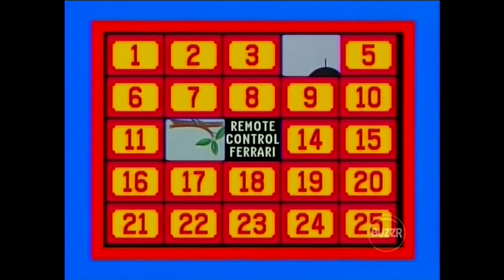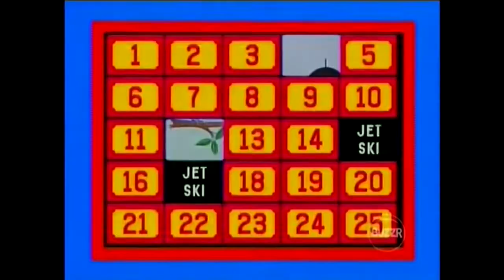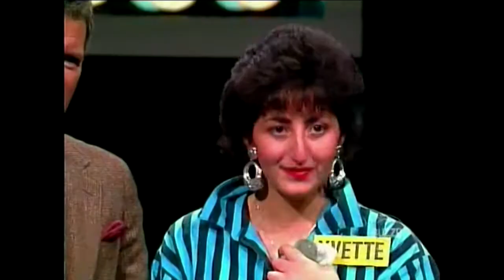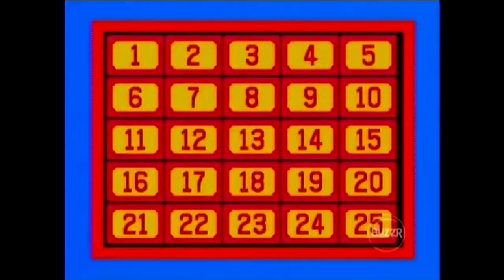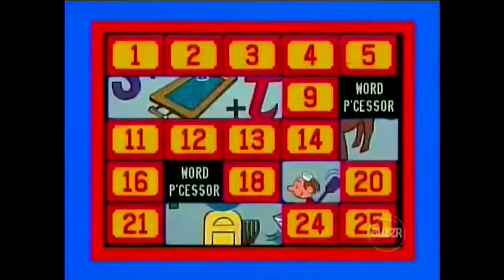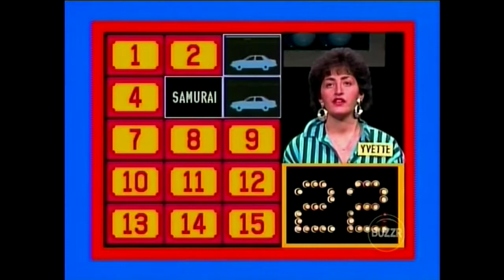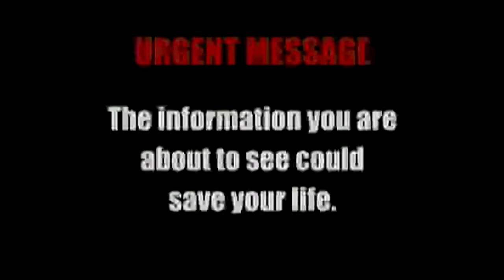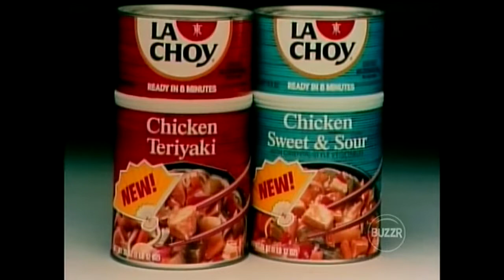Classic Concentration (#0107): October 16, 1987 (Yvette vs. Tyronne)